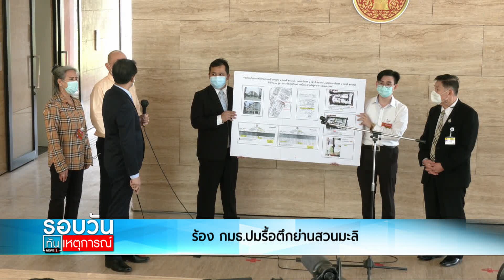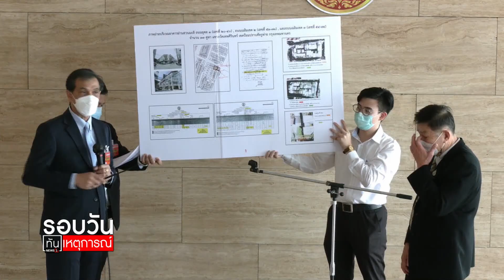ร้อง กมธ.ปมรื้อตึกสวนมะลิ : รอบวันทันเหตุการณ์ 12.30 น./ วันที่ 25 มิ.ย.64